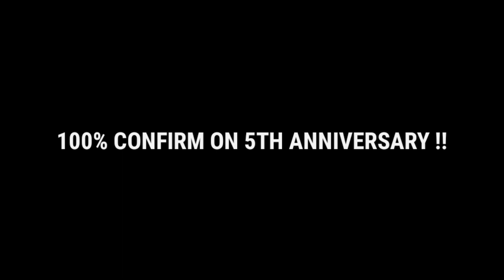FREE ELECTRIC SHOCK BUNDLE 🤑 ONLY 0.1% PLAYER KNOW ABOUT THIS GLITCH !!